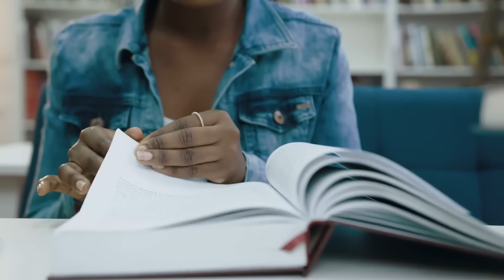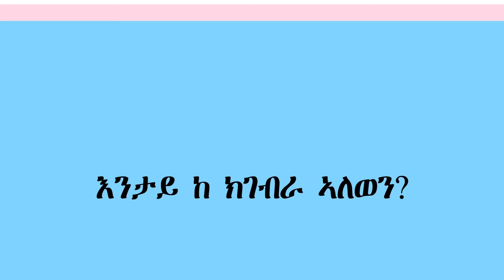ዓዲ ዓረብ ዝነብራ ኣሕዋትና